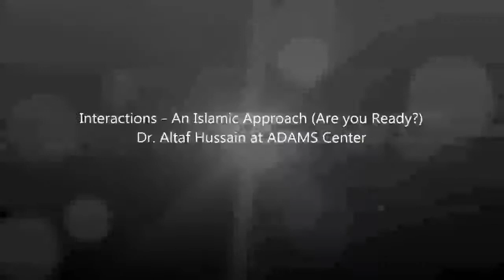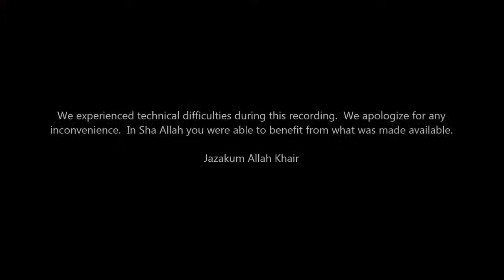AYA - Gender Relations & Marriage - Are you Ready? (Dr. Altaf Hussain)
05/28/2014 - Dr. Altaf Hussain conducts the second session of a five part series covering the topics of gender relations and marriage. This session touches on how an individual should gauge their readiness for marriage.